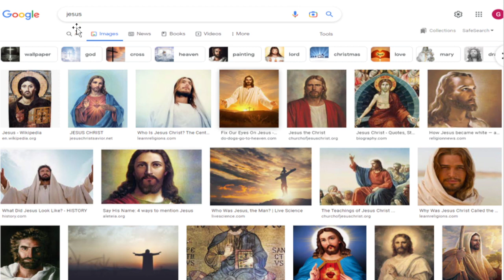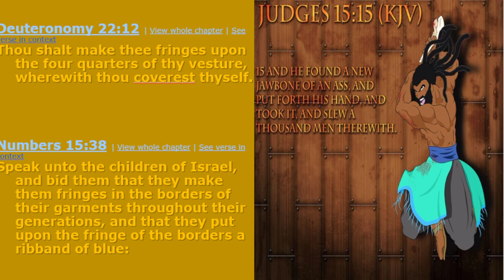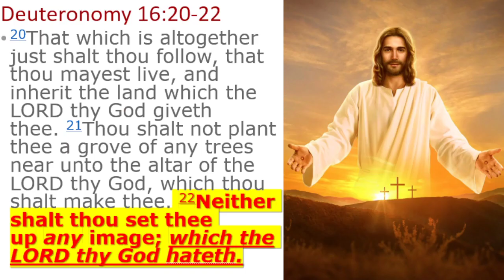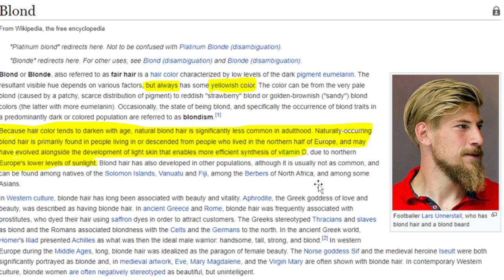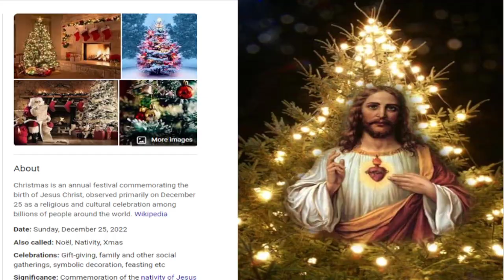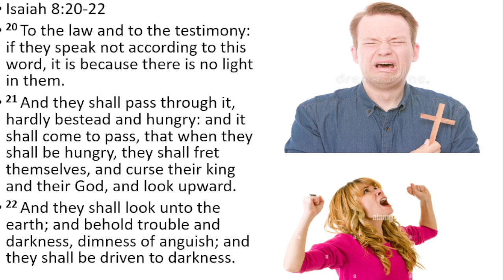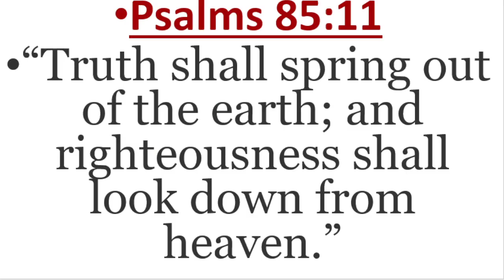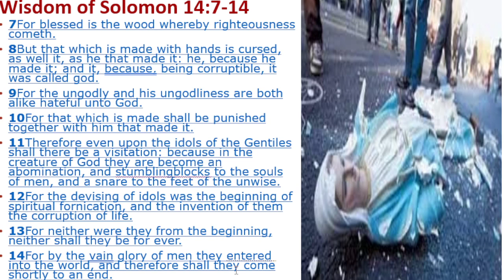The Lie Of White Jesus